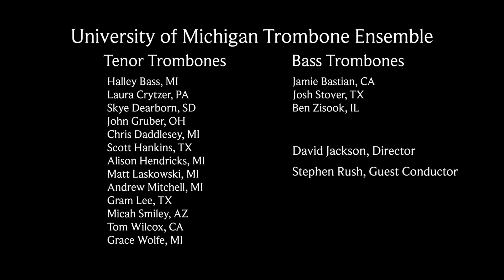Still Waiting by Steve Rush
Still Waiting
by Stephen Rush

University of Michigan Trombone Ensemble

David Jackson, Director

Stephen Rush, Guest Conductor

Tenor Trombones
Halley Bass, MI
Laura Crytzer, PA
Skye Dearborn, SD
John Gruber, OH
Chris Haddlesey, MI
Scott Hankins, TX
Alison Hendricks, MI
Matt Laskowski, MI
Andrew Mitchell, MI
Gram Lee, TX
Micah Smiley, AZ
Tom Wilcox, CA
Grace Wolfe, MI

Bass Trombone
Jamie Bastian, CA
Josh Stover, TX
Ben Zisook, IL